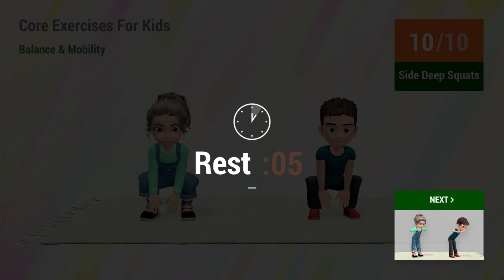15-MIN AT-HOME CORE EXERCISES FOR KIDS: BALANCE & MOBILITY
A 15-minute core workout for kids to improve balance and mobility!

We've already mentioned here that the core is the region responsible for balance and how important balance is for our body, since we depend on it for any kind of movement that the body must do. Today's video has a series of reaching exercises to increase range of motion and single muscle exercises to improve kids' balance. Your little ones will reach another fitness level with these awesome exercises!

Let's get the kids and start this new workout! 💪

TIMECODES:

00:00 Body Rotations
00:28 Rest
00:47 Hip Swirls
01:12 Rest
01:30 Lateral Step Reach
02:06 Rest
02:24 Overhead Reach
02:46 Rest
03:05 Reach And Squat
03:33 Rest
03:51 Side Deep Squats
04:22 Rest
04:41 Forward Calf Raises
05:14 Rest
05:32 Kick Backs
06:07 Rest
06:25 The Windmill
06:57 Rest
07:23 Knee Raises
07:45 Rest
08:04 Lunges
08:50 Rest
09:08 Standing Crunch
09:44 Rest
10:03 High Step March
10:28 Rest
10:47 Diagonal Abs Left
11:20 Rest
11:38 Diagonal Abs Right
12:11 Rest
12:38 Knee Raises
13:00 Rest
13:18 Lunges
14:04 Rest
14:22 Standing Crunch
14:59 Rest
15:17 High Step March
15:43 Rest
16:01 Diagonal Abs Left
16:34 Rest
16:52 Diagonal Abs Right